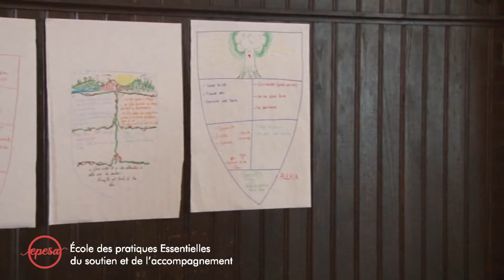Ca veut dire quoi, être normal ? - Coline d'Aubret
le normal et le pathologique a